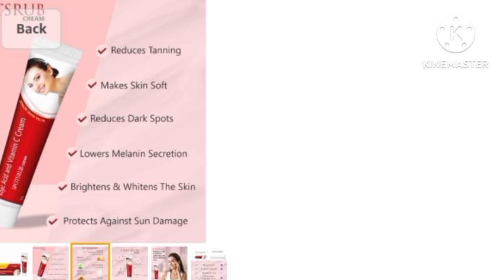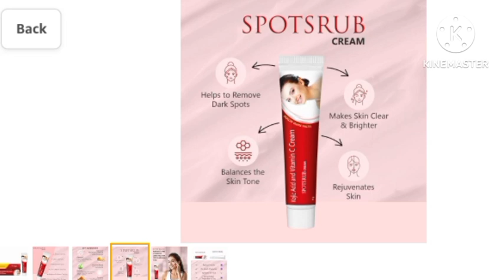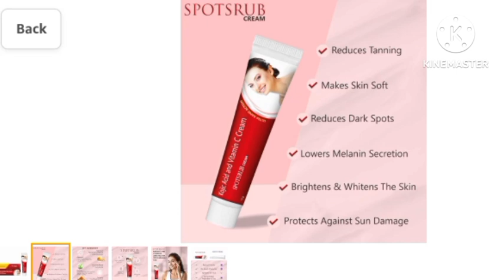Gora Hone Ki Best Cream Spotsrub Face Cream || Spotsrub Skin Cream Use In Hindi